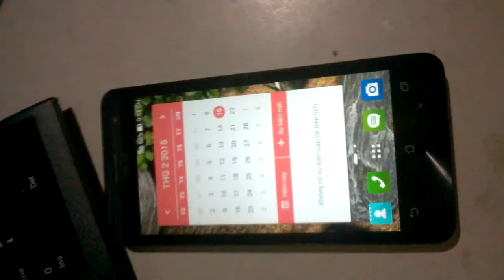Test Lazy Swipe in Zenfone 5